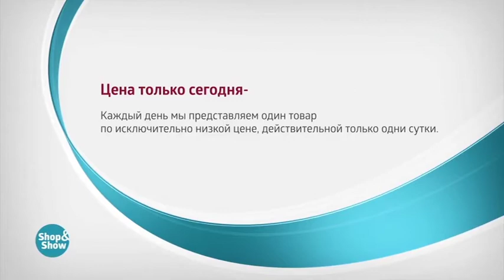Набор Очарование Камня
Обзор на товар Набор Очарование Камня